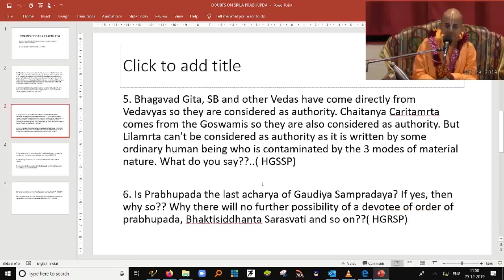Is Srila Prabhupada the last acarya Radheshyam Das